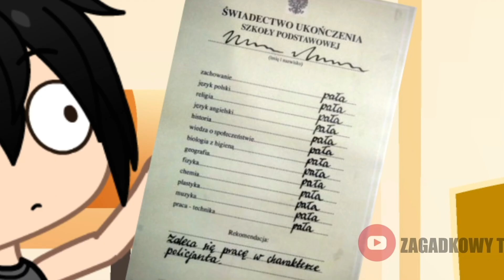KARMASUTRA NA KONIEC ROKU SZKOLNEGO